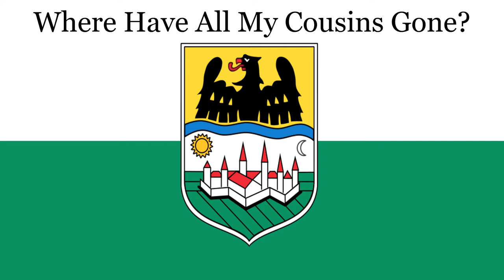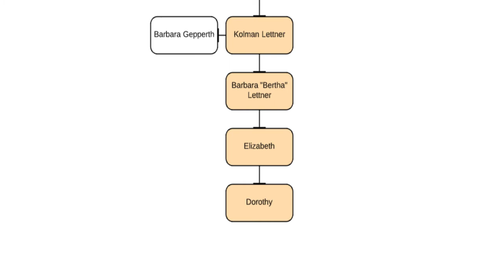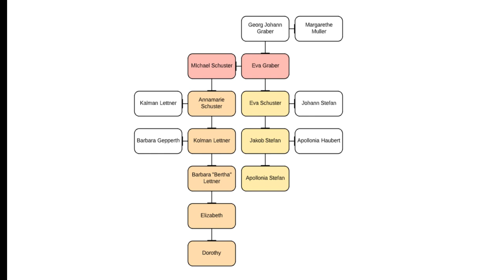Where Have All My Cousins Gone? | The Donauschwaben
Greetings cousins near and far, I invite you along on my personal journey, discovering my Donauschwaben ancestry. There is a lot of learn in our past; so much hidden history. Expect more content from me on the Donauschwaben.